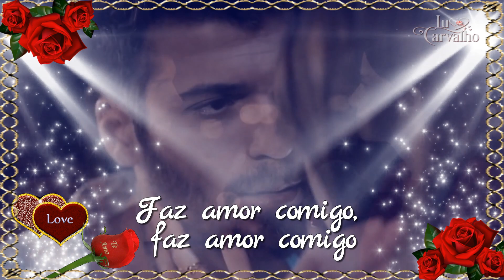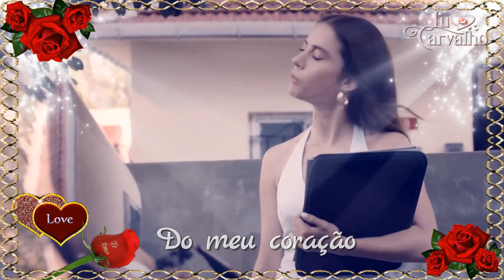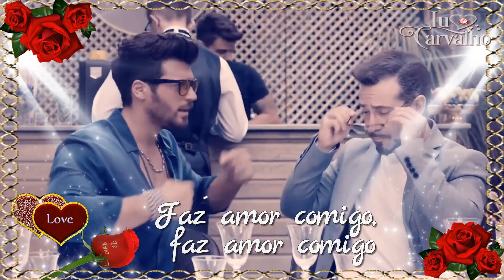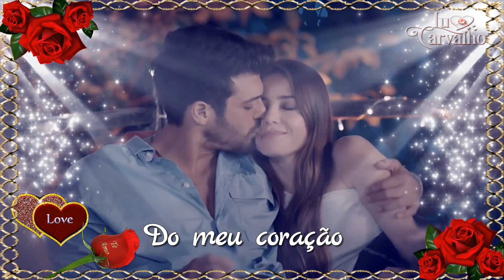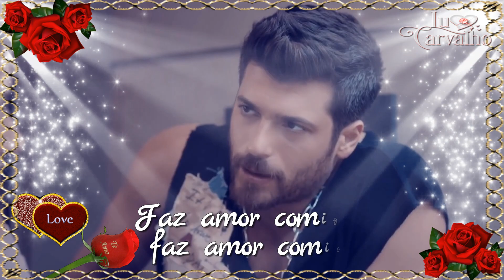★♫💕Faz Amor Comigo★♫💕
Música-Faz Amor Comigo---Kizomba
🎬 Inscrevam-se no meu OUTRO CANAL👉